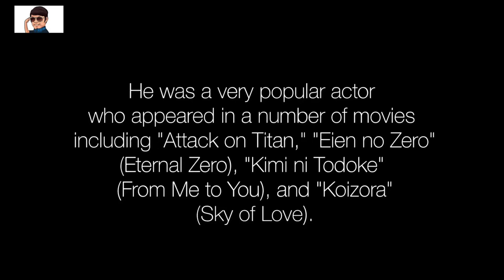Haruma Miura | A popular Japanese actor dies in an apparent...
This is a video about Haruma Miura, a popular Japanese actor who died last July 18, 2020.

Thumbnail photo courtesy of Google Creative Commons/Wikipedia.

Video and photos credits to Terrace House/Netflix

Music credits to:

Title: Dream Away
Type of music: Chillstep
Mood: Sad